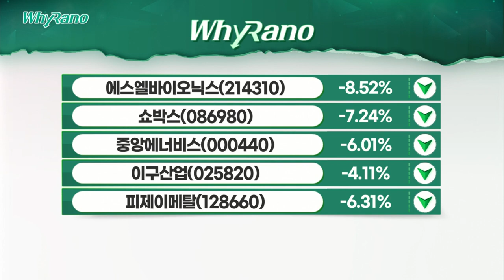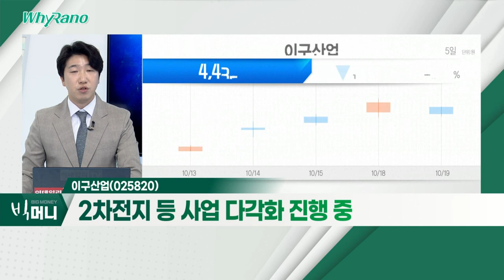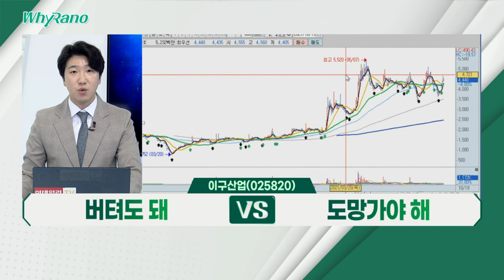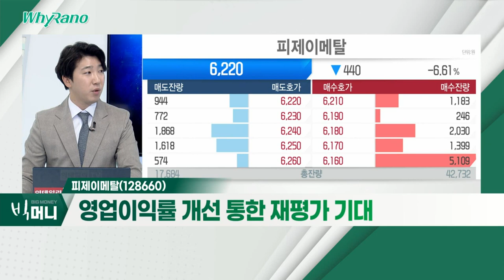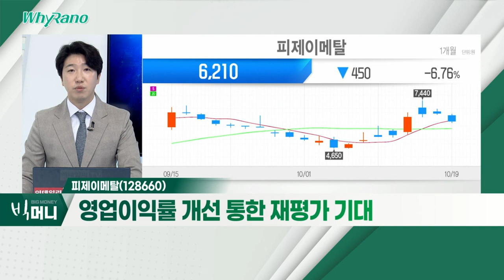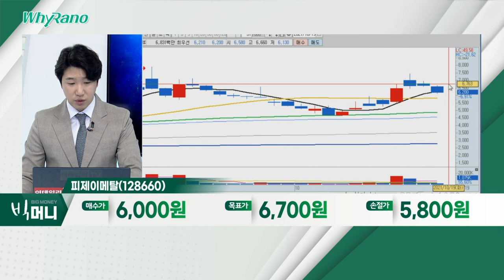쇼박스, 이구산업, 피제이메탈_WhyRaNo (20211019)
쇼박스(086980)
- 'K-콘텐츠', '오징어 게임' 관련 수혜주
- 하반기 출시 콘텐츠 다수 보유
- 불확실한 실적 VS 강한 상승 테마

- 원자재, 가격 급등ㆍ수요 증가… 수혜
- 전년비 강한 '성장 구간' 진입
- 2차전지 등 사업 다각화 진행 중

- 안정적 사업 파이프라인 보유
- 가격 전가 가능한 원자재 가공 업체
- 영업이익률 개선 통한 재평가 기대